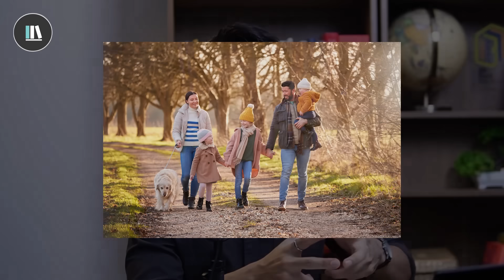7 เรื่องราวเหล่านี้ ท่านจงเก็บไว้เป็นความลับ(กฎนี้ทำให้ท่านห่างไกลจากปัญหาในชีวิต)| PHILOSOPHY EP.28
🔥🦁 สั่งซื้อหนังสือ "เล่มจริงฉบับแรก" คุณไลอ้อน The Library + ลายเซ็นต์ (ของมีจำนวนจำกัด)
🟥 การเล่าเรื่องที่ทรงพลัง จะกำหนดความสำเร็จของท่าน
คอร์สออนไลน์จาก THE LIBRARY The master of empowerment storytelling :

✨️ PREMIUM CONTENT (รับชมบนเว็บไซต์) ตำราความสำเร็จจาก THE LIBRARY!
*หากท่านต้องการรับชมบนยูทูป ติดต่อขอทราบข้อมูลและรายละเอียดเพิ่มเติม
ได้ที่ Line @thelibrary (มี@)

00:00 Intro
01:25 เก็บเจตจำนงของท่านไว้เป็นความลับ
02:34 เก็บเป้าหมายของท่านไว้กับตัวเอง
04:02 เมื่อท่านให้หรือทำการกุศลไม่ต้องป่าวประกาศ เก็บไว้เป็นความลับ
05:35 เก็บการฝึกฝนหรือการเติบโตของท่านไว้ที่ตัวท่านเอง
07:02 เก็บเรื่องราวของครอบครัวท่านไว้เป็นความลับ
07:52 เก็บความมั่งมีหรือความมั่งคั่งไว้ให้มิดชิด อย่าป่าวประกาศ
09:40 เมื่อท่านมีปัญญาจงเก็บไว้และฝึกฝนให้ตื่นรู้มากขึ้นแต่อย่านำความรู้ไปเปลี่ยนแปลงผู้อื่น
10:52 สรุปปรัชญาทั้ง 7